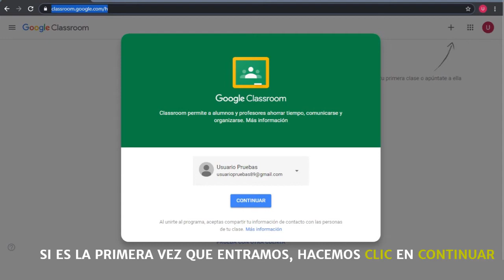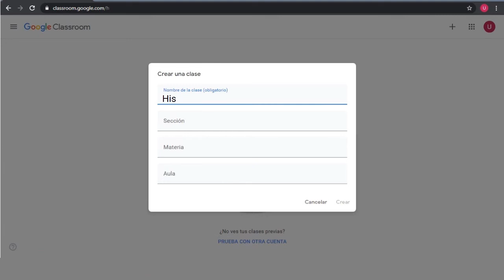Cómo crear un aula en Google Classroom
Descubre en pocos pasos cómo crear un aula virtual utilizando Google Classroom.

▷ Google Classroom
▷ Google Drive y sus aplicaciones integradas
▷ Genially
▷ Canva
▷ Piktochart
▷ Quizizz
▷ OpenBoard